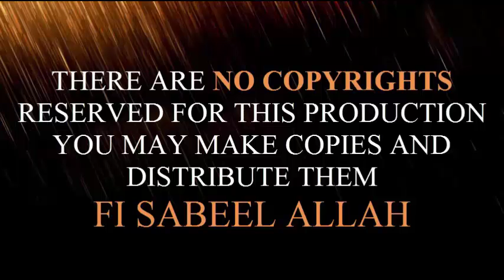Hemel Lecture - Esal e Sawab -12-11-16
His Excellency, Mufakir-E-Islam Dr. Pir Syed Abdul Qadir Jilani’s Hemel Lecture - Esal e Sawab -12-11-16